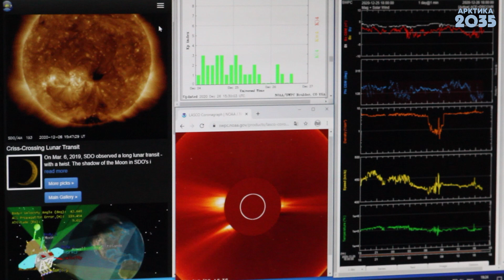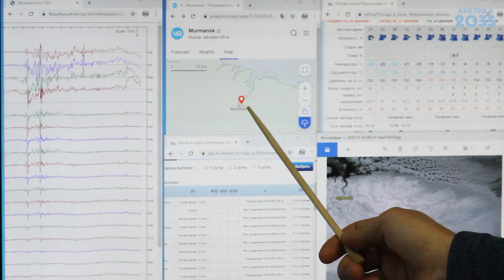Охотники за северным сиянием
С каждым годом на поиски северного сияния отправляется все больше путешественников. Несмотря на то, что это природное явление считается практически неуловимым и непредсказуемым, Дмитрий Качалов и основатель команды Polar Experts Александр Городинский отправляются на охоту за северным сиянием.
С деятельностью Проектного офиса развития Арктики ПОРА можно ознакомиться на сайте porarctic.ru
Статьи и новости о развитии Арктика читайте на портале goarctic.ru